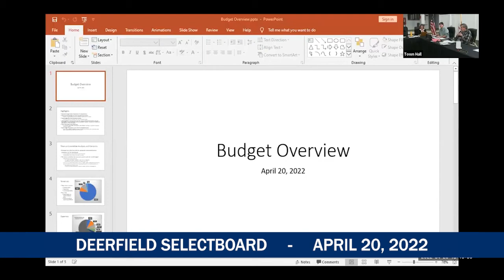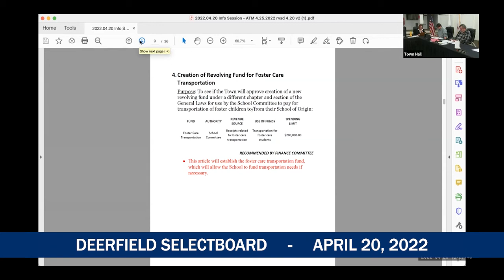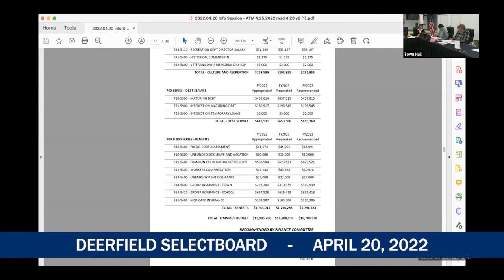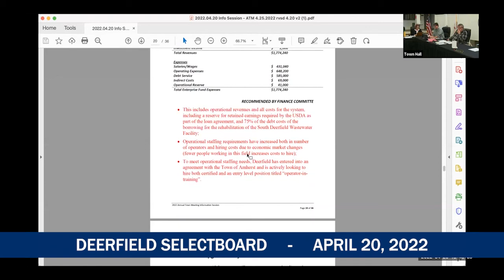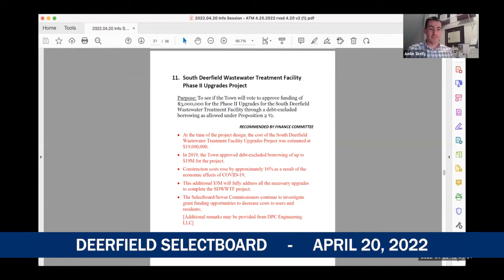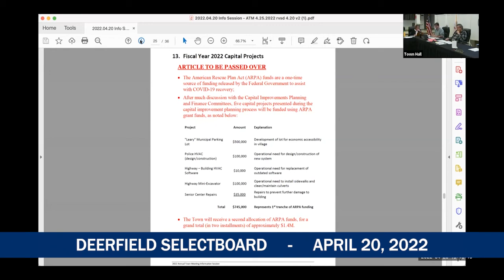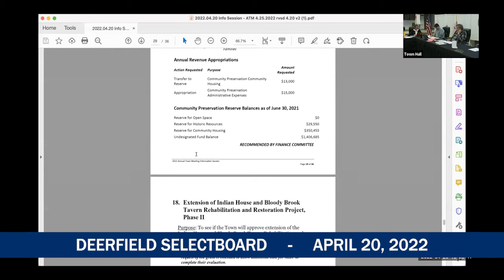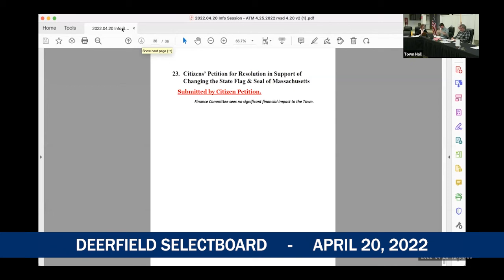Deerfield Selectboard - April 20, 2022